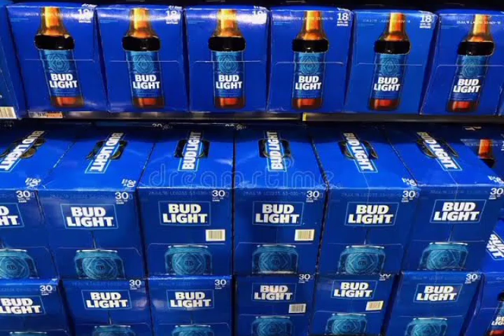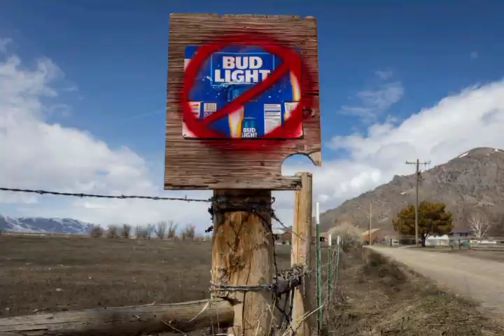Bud Light reportedly dethroned as America's most popular beer after woke controversy